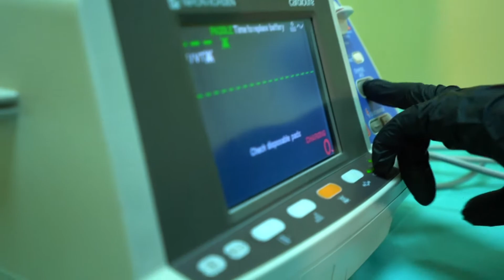Simulare Resuscitare dr.Mihai Stefan